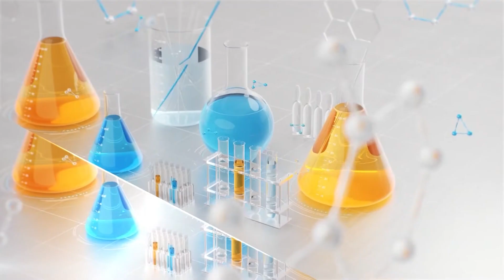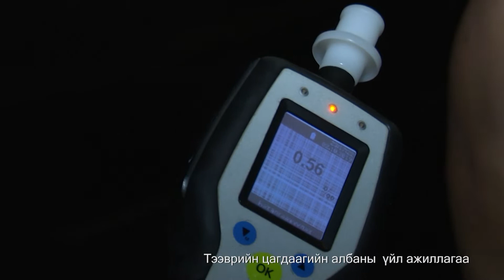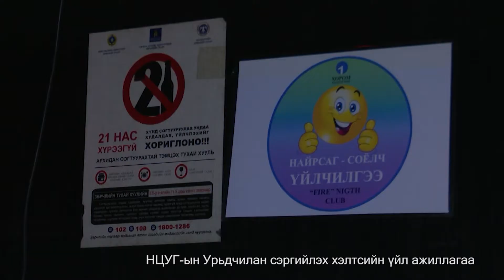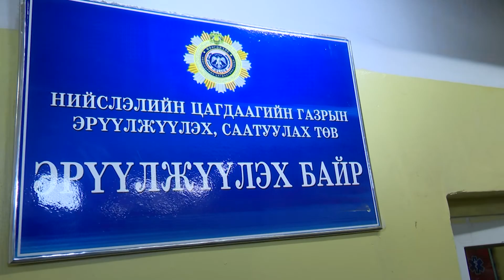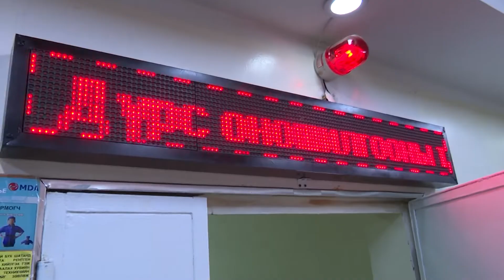С тасаг- Эрүүл мэндийн нэвтрүүлэг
Мягмар гараг бүр 20:30 минутаас